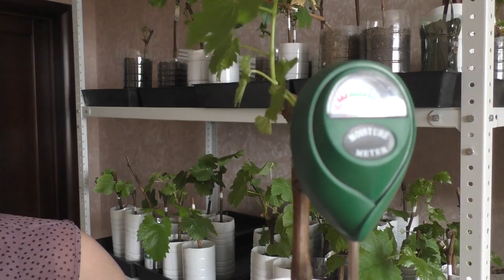Полив саженцев винограда. Нужен ли влагомер?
В этом видео я очередной раз касаюсь важной темы полива молодых саженцев винограда и рассказываю про опыт использования влагомера